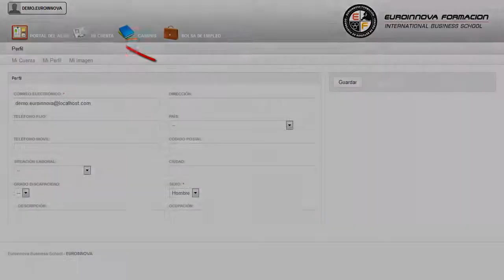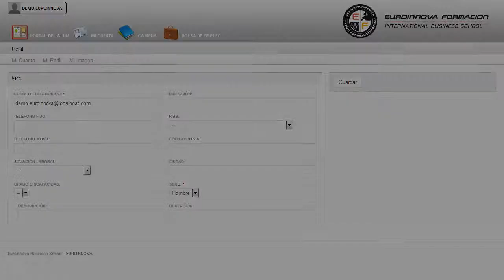Certificacion Tutoria Orientacion Escolar Organizacion Escolar - Cursos Online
Certificación en Tutoría y Orientación Escolar + Organización Escolar (Doble Titulación + 8 Créditos ECTS)
 El CURSO ONLINE está preparado para cualquier persona que busque tener conocimientos en: su curso, adquiriendo todas aquellas técnicas sobre su curso. El presente CURSO ONLINE de Certificación en Tutoría y Orientación Escolar + Organización Escolar te prepara para adquirir los conocimientos relacionados con la Tutoría y Orientación Escolar que se desarrollarán en dichas funciones, con el fin de reconocer aquellos aspectos de influencia en el desarrollo de las funciones del Psicólogo/a, Pedagogo/a o Psicopedagogo/a, dentro de un centro educativo, así como en su contexto más próximo. ¿Quieres aprender pero no sabes por dónde empezar? Desarrolla tus habilidades aprendiendo sobre: su curso, mejora tus conocimientos con la realización del CURSO ONLINE de su curso. Certificación en Tutoría y Orientación Escolar + Organización Escolar (Doble Titulación + 8 Créditos ECTS) está dirigido a todas aquellas personas que estén vinculadas a nivel profesional con las funciones de tutoría y orientación escolar, así como a quienes tengan especial interés sobre la organización y planificación escolar. Educación Infantil, Educación Primaria, Educación Secundaria, Organización Escolar, Orientación, Psicopedagogía, Psicología, Pedagogía, Educación Social, Pedagogos, Psicólogos, Psicopedagogos, Docentes y Dirección de centros educativos. Si quieres mejorar tu profesión en aspectos relacionados con: su curso. Certificación en Tutoría y Orientación Escolar + Organización Escolar (Doble Titulación + 8 Créditos ECTS) aborda los siguientes objetivos: - describir y contextualizar diferentes conceptos relacionados con la tutoría y la orientación escolar. Amplia tus salidas profesionales con la realización del CURSO ONLINE de Certificación en Tutoría y Orientación Escolar + Organización Escolar (Doble Titulación + 8 Créditos ECTS), capacitándote para identificar tanto a los departamentos de orientación, así como a los equipos de orientación educativa y psicopedagógica. Entre el material entregado en este CURSO ONLINE se adjunta un documento llamado Guía del Alumno dónde aparece un horario de tutorías telefónicas y una dirección de e-mail dónde podrá enviar sus consultas, dudas y ejercicios.